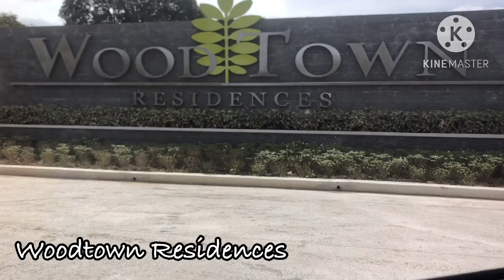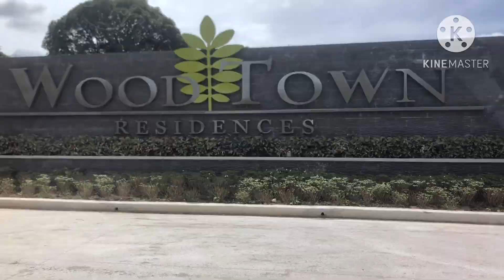VLOG#396: Townhouse trip 3